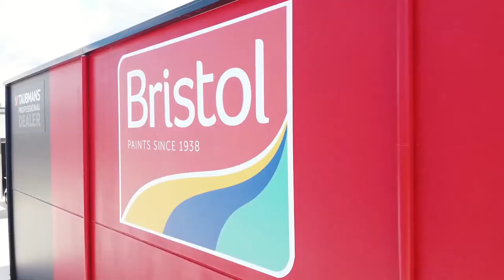Bristol Paint Specialists, Thornton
4/8 Weakleys Dr, Thornton NSW 2322, Australia